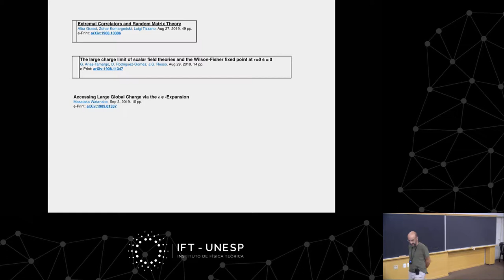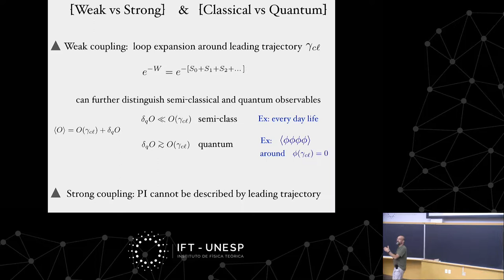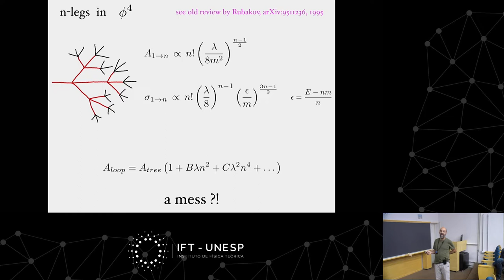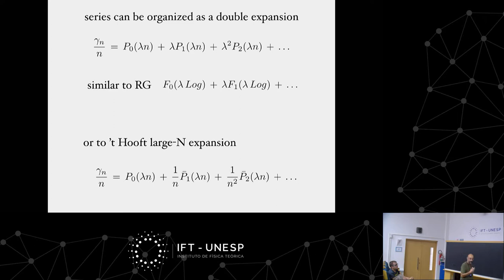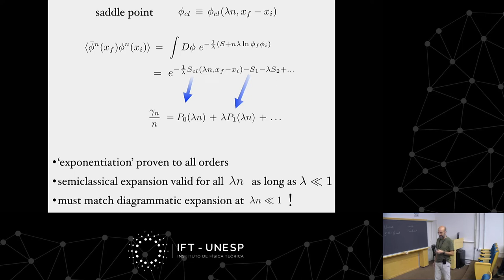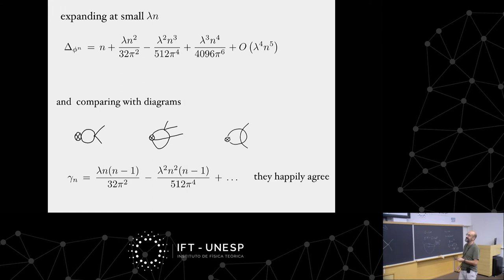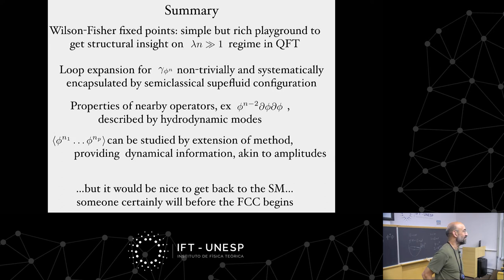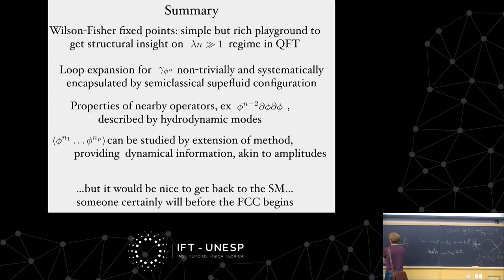Colloquium: From Multileg Amplitudes to Superfluids via Semiclassics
From Multileg Amplitudes to  Superfluids via Semiclassics
IFT/ICTP-SAIFR Colloquium - September 11th, 2019
Riccardo Rattazzi, EFPL-Lausanne